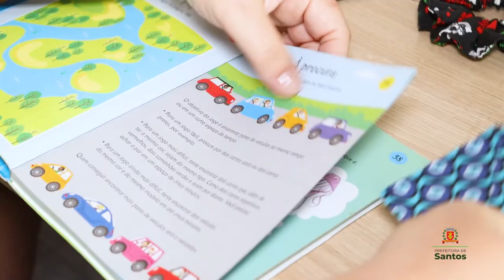Curso de Corte e Costura oferecido pela Prefeitura ajuda Munícipe a se reinventar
Ela sempre trabalhou em escritório, até que decidiu mudar de ramo para buscar novas oportunidades. E foi no curso de Corte e Costura oferecido pela Vila Criativa da Zona Noroeste que Alessandra Salvado saiu definitivamente da área de conforto e se redescobriu! 2021 foi um ano especial para a contadora e empresária, porque mudou sua relação com o trabalho e mostrou o quanto é capaz! Confere só esse vídeo lindo que preparamos pra você.